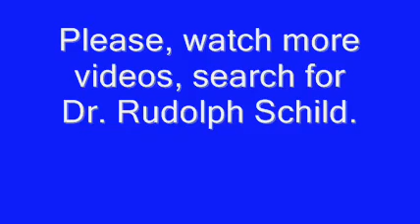Quantum physics, Eternity and Western religion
A conversation Between Dr. Rudolph Schild and Tom Chisholm